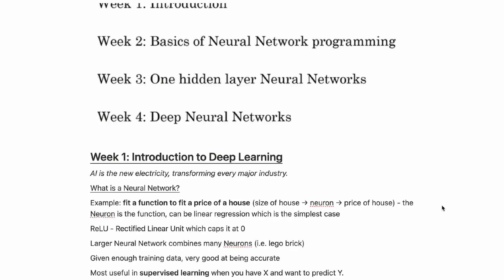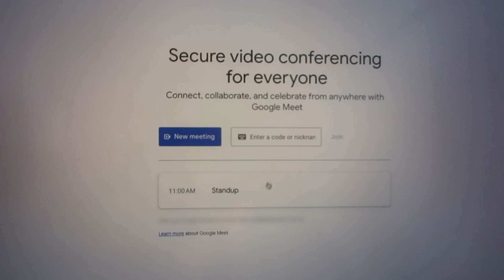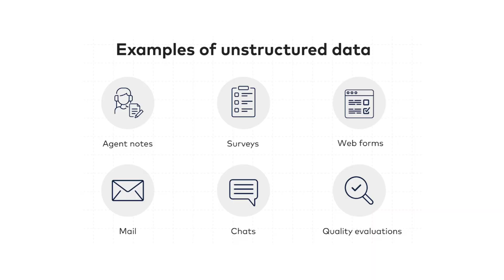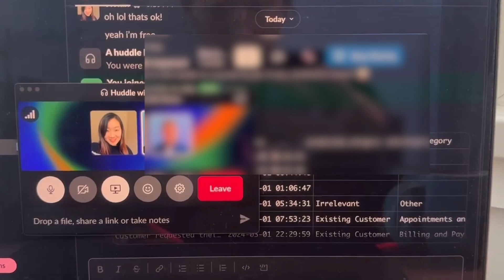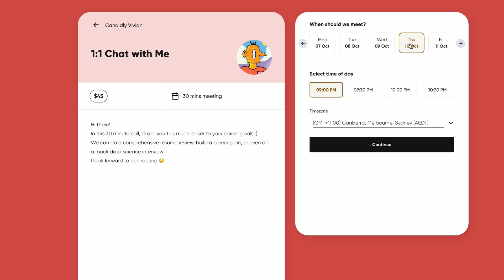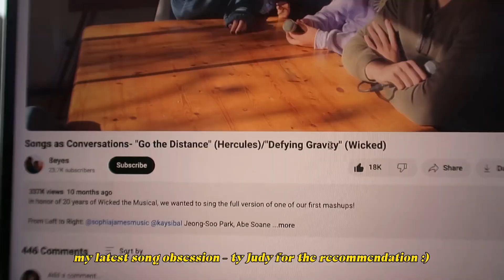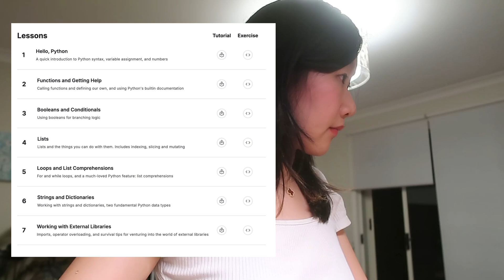Upskilling Diaries Ep 2 | Navigating the realities of working as a data scientist + sharing tips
hi everyone! here is another productive day in the life video of a data scientist in sydney australia.
today we'll chat about the realities of working in a small company, as well as some tips that I have on upskilling.

7979